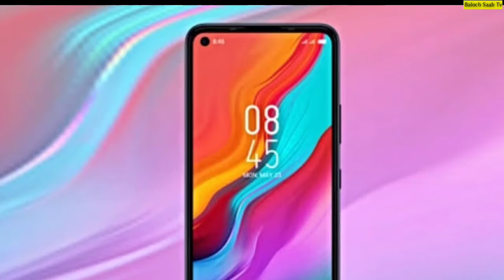Tecno Spark 6 | tecno spark 6 price | tecno spark 6 in Pakistan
Tecno Camon 16 Premier video